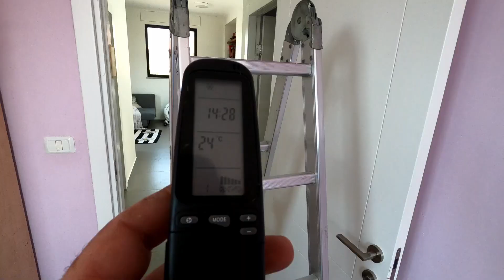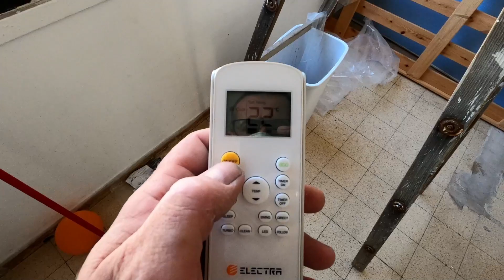פרק #186 - איך להרכיב את המזגן בחזרה אחרי השטיפה